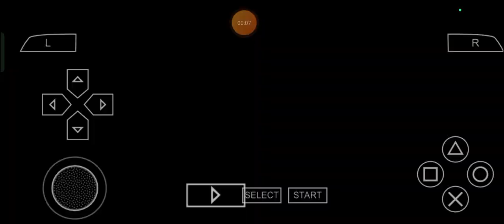The Race Exceeds: Max Plays OutRun 2006: Coast 2 Coast: Episode 76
The Name is still the one and only, yours truly, Leonhart, Max Leonhart and as a fanatic of SEGA's OutRun series of Racing Video Games and stuff, let's get well, quote and unquote, even ready to cook even more forms of sempiternally sweetened steps to go for my very own kindly knighted kind of OutRun2006Coast2Coast Adventure, once again as always for ourselves in addition to our relatives, companions and company in a very elastically excellent, excellently elastic, exquisitely extravagant and extravagantly elasticized manner and stuff for even more years to encounter after 2024, shall we? ;)